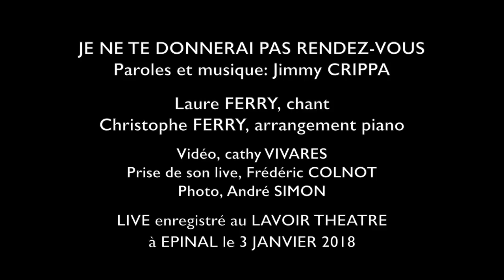COMPO / Je ne te donnerai pas Rendez-Vous - Laure FERRY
Laure FERRY, chant - Christophe FERRY, arrangement piano
Vidéo, Cathy VIVARES - Prise de son live, Frédéric COLNOT
Enregistrée en LIVE  au LAVOIR THEATRE à EPINAL le 3 janvier 2018

PAROLES:

Et si comme si de rien n'était
On prenait le temps d'apprendre
Peut être un peu à aimer
Et pourquoi pas de se comprendre
Tu sais que quand on sera grand,
On n'aura plus vraiment le temps
On ne nous laissera plus le choix
Et ça donnera quoi toi et moi ?

Moi je ne te donnerai pas rendez-vous,
En chanson dans 10 ans...
Moi c’ que je veux c'est nous,
Avec ton regard de maintenant

Mais tu sais que j'entends souvent,
Les discussions des parents
De quoi ils parlent ? De temps, d'argent,
Mais beaucoup moins de sentiments
Moi quand je te cours après,
C'est juste pour jouer au loup
Et quand je m'approche tout prêt
C'est juste pour un secret fou...

Moi ce que je veux c'est nous,

Et puis peut être qu'avec le temps,
On arrêtera nos bulles de chewing-gum
On regardera les printemps
Avec de beaux souvenirs en somme
Tu me regarderas autrement
Mais pour l'instant ni pensons plus
Pour éviter le temps perdu